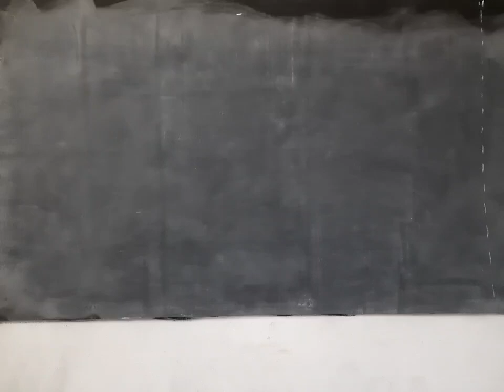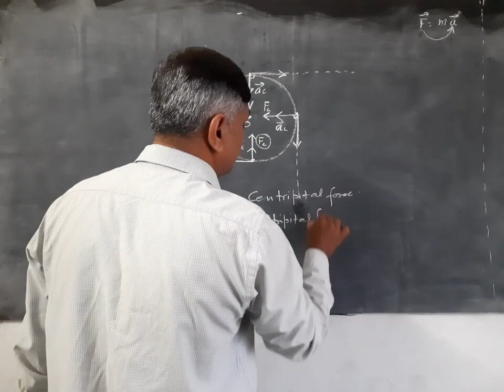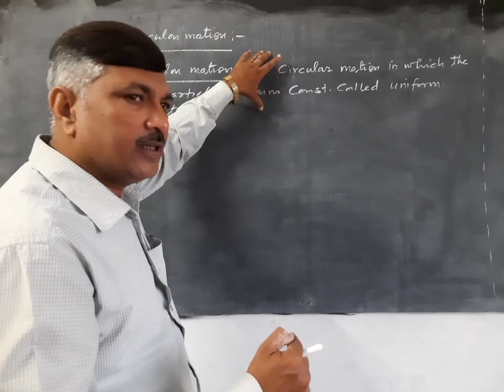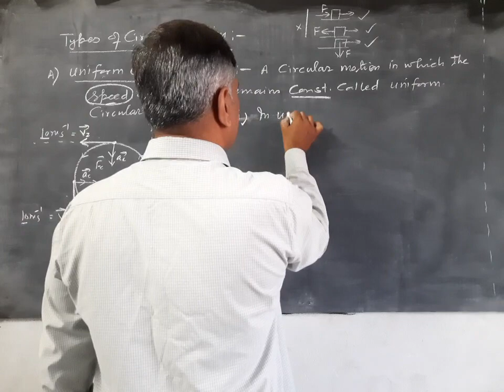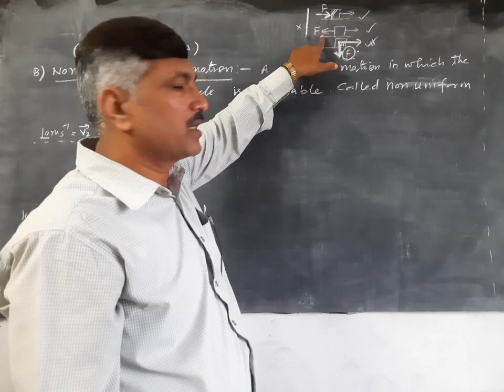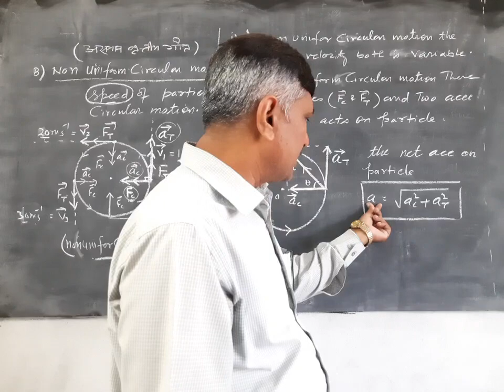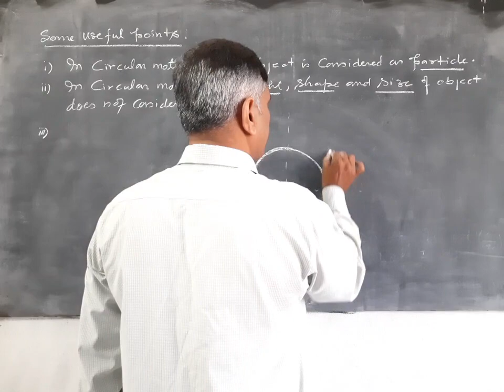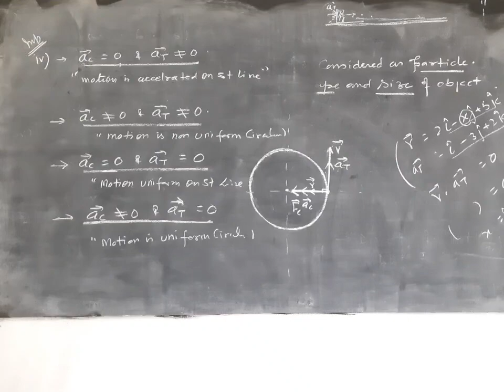physics || class.....11 || topic.....introduction of uniform and non uniform circular motion